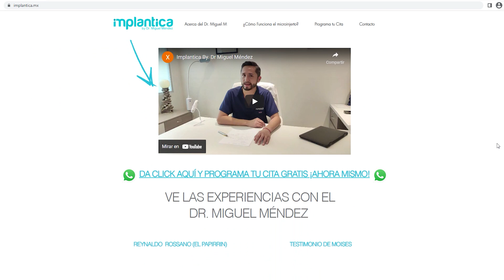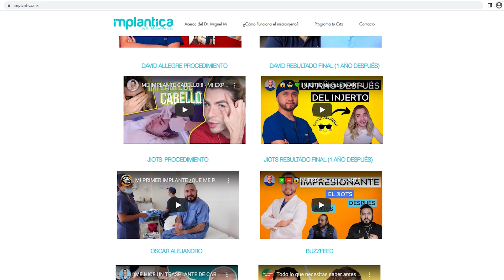Costras después de un INJERTO CAPILAR 😵‍💫👈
¿Qué pasa después de un injerto capilar? ¿Qué hacer con las costras después del procedimiento? En este video hablaré de lo que sucede después del procedimiento y algunos de los cuidados que debes tener 😉
Si estas interesado en recibir una valoración puedes enviarnos fotografías vía WhatsApp 👉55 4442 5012👈